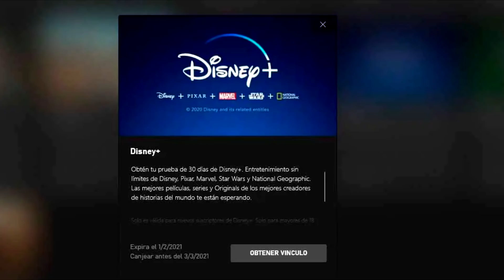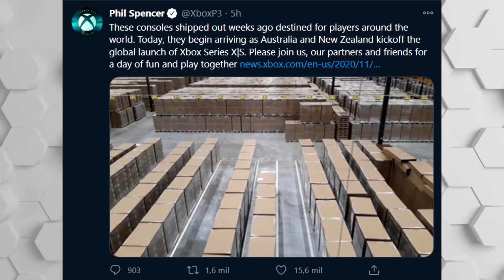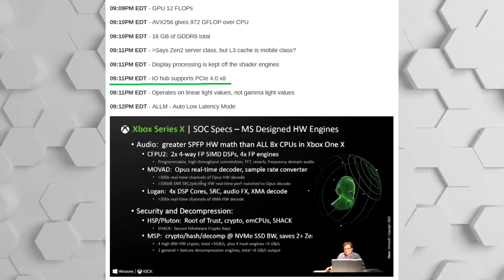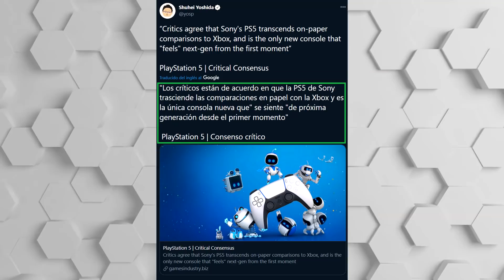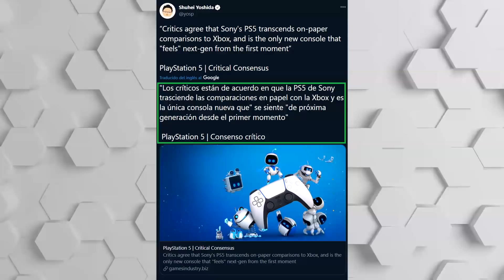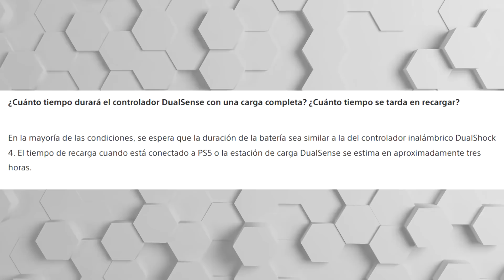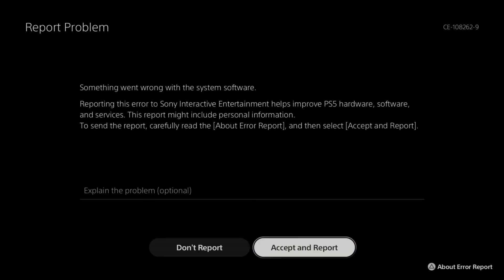PS5 SE CRASHEA EN DIRECTO | DUALSENSE DURA SIMILAR AL DUALSHOCK 4 | DISNEY+ A GAME PASS | PCIe 4.0